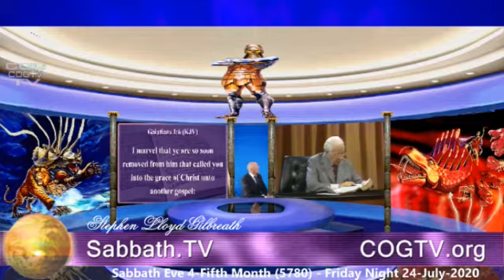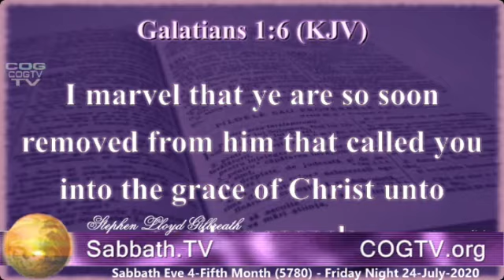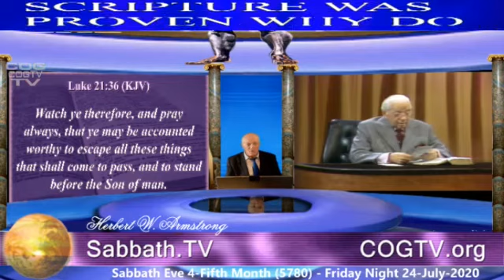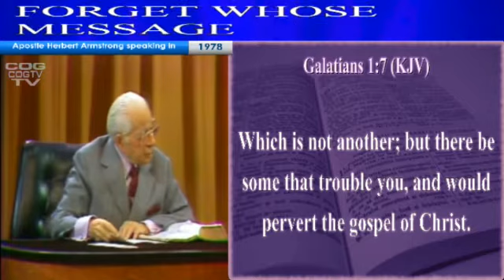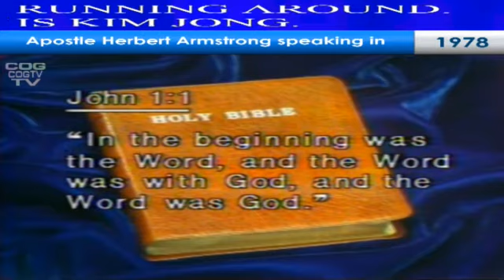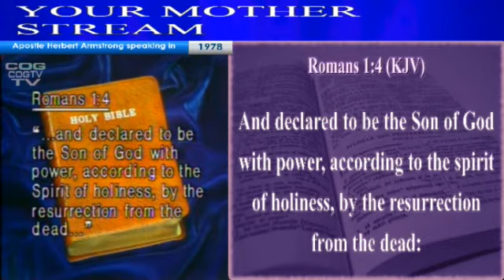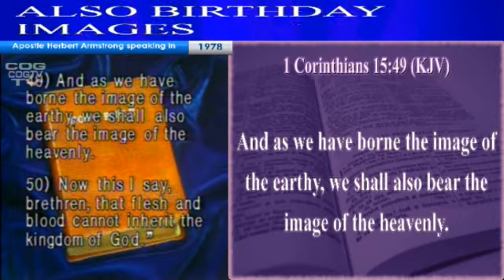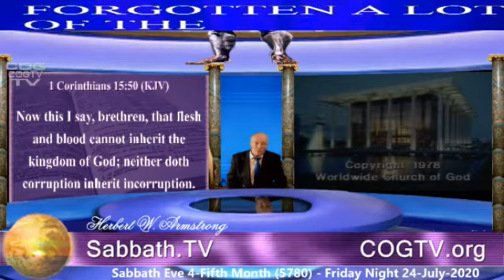20200724 Friday Night Sabbath Eve Bible Study - Jesus Christ -- Is God a Trinity?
Tonight's Live Stream -- Friday Night Sabbath Eve Bible Study -- for 24-July-2020 features HWA from a sermon excerpt that aired from Big Sandy, Texas, in 1978 on the subject of "Is God a Trinity?"  Tonight's service is hosted by Stephen Lloyd Gilbreath.